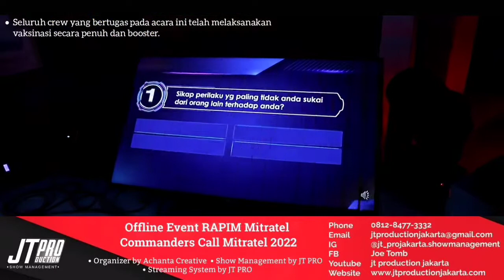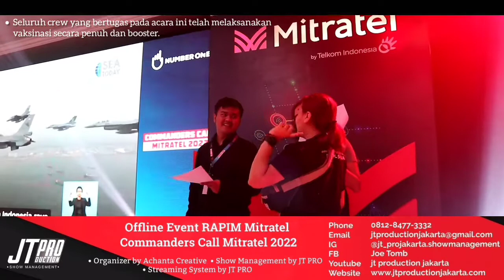BEHIND THE SHOW OFFLINE EVENT WELCOME DINNER RAPIM N GLADIRESIK SYSTEM // ALL IN PACKAGE BY JT PRO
20 Juli 2022//
17:00-02:00 WIB //
WELCOME DINNER N GLADIRESIK FINAL for RAPIM MITRATEL OFFLINE EVENT //

Organizer by ACANTHA CREATIVE

Streaming system by JT PRO
Multimedia by JT PRO
Multicam system by JT PRO

MERDEKA!!!